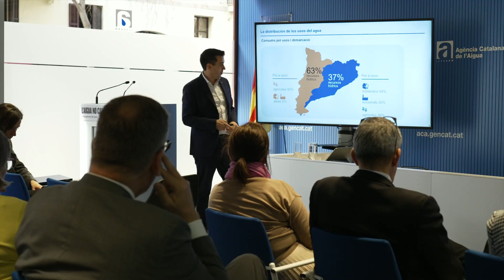Visita del cos consular a l'Agència Catalana de l'Aigua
La consellera Meritxell Serret ha acompanyat els representants d’una dotzena de governs a conèixer la feina de l’Agència Catalana de l'Aigua

El @governcat ha compartit la gestió de la sequera a Marsella, Tunísia o Estocolm per establir estratègies de col·laboració internacionals

Fins al 2027, invertirà més de 2.400 milions en infraestructures de regeneració i dessalinització i en la xarxa d’abastament d’aigua